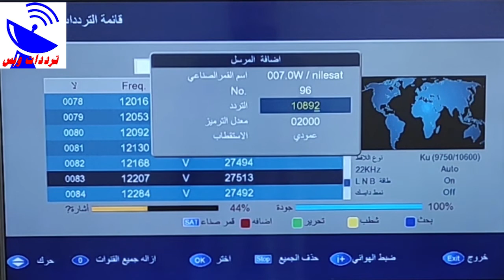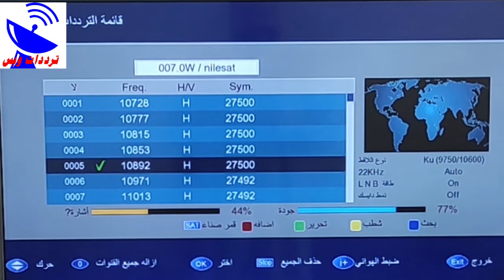تردد قناة الغدير الجديد 2021 AL GHADEER TV علي النايل سات